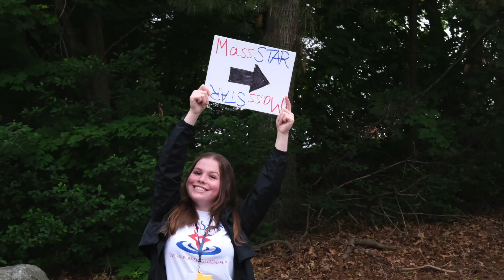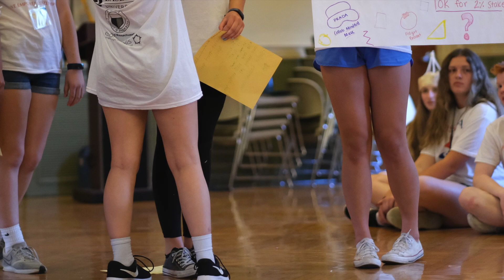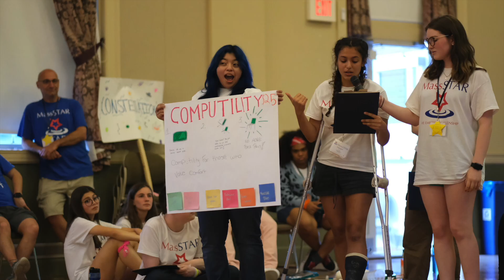MassSTAR 2022 Recap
A look back at our 2022 MassSTAR conference!

Music used in this video:
"Fences" by Paramore
"You Belong with me" by Tylor Swift
"Don't Stop Believing" by Journey